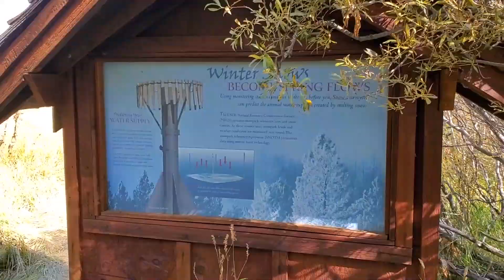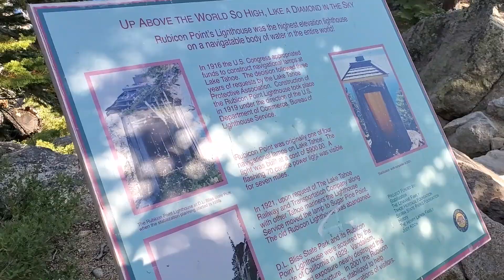Tahoe 2020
Such a great Tahoe trip!

Tahoe 2020 Adventure